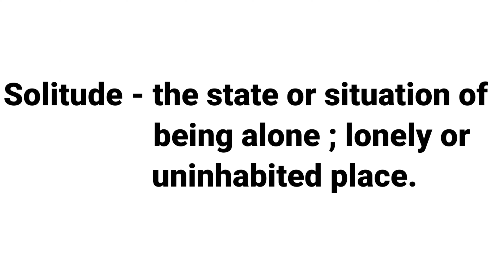SOLITUDE MEANING WITH SENTENCE |LEARN NEW ENGLISH WORDS DAILY |DEVELOP ENGLISH VOCABULARY SKILLS